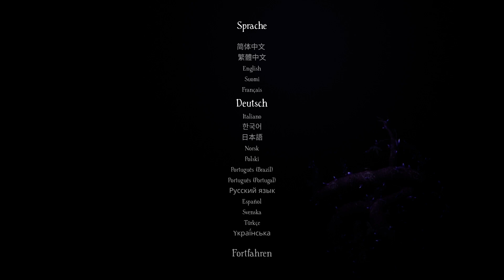Bramble The Mountain King LetsPlay#01